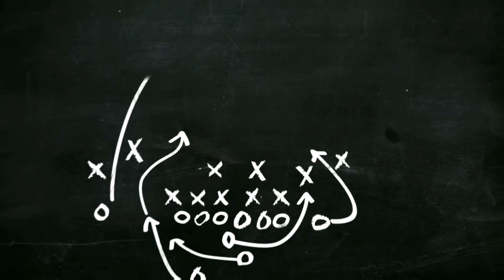MERAH ON FIRE JADI PESTA SMASH (ALWAN/BUNAWAN VS ADIT/TOMI)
karena sedang on fire jadi bawaannya pengen smash mulu yang merah itu alwan dan partnernya adalah pak bun sedangkan lawannya adalah adit dan tomi sintara